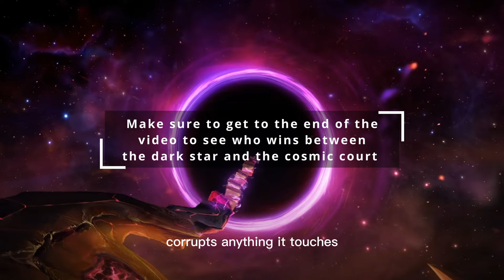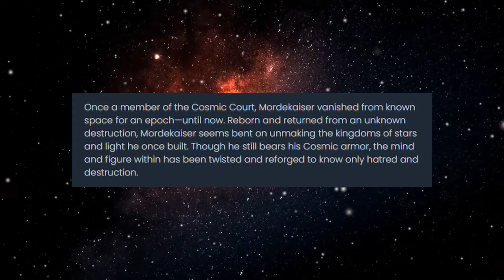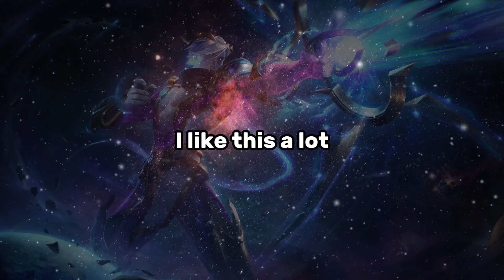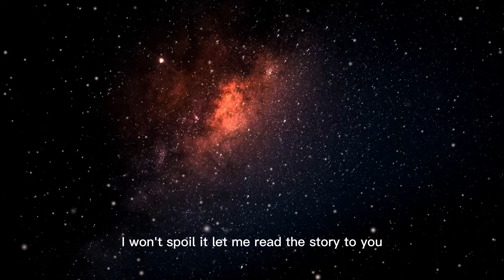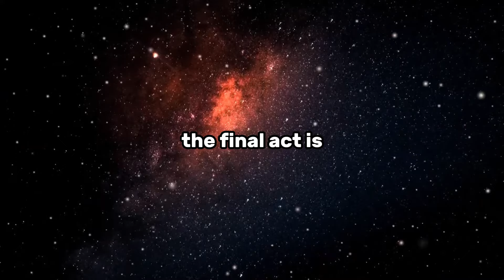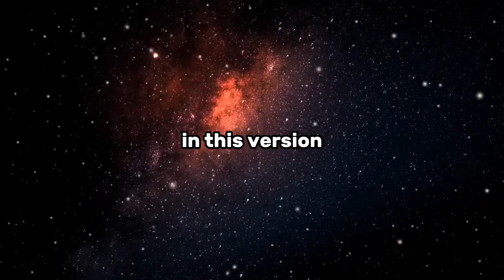The Most Underrated Lore You DON'T Know in League!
The Dark Star skinline lore is so underrated! The ending, the buildup and the characters are so well done. Hopefully in this video I can convince you how good it is :)

00:00 - best intro ever
02:43 - Ambitions Embrace Story
05:44 - Trivia

- Tuesdays (9pm UK time) 👌
- Thursdays (9pm UK time) 🙌
- Saturdays (9pm UK time) ✌️

Artwork for thumbnail: I found it on pintrest with no name to track to.

I have tried my best to credit any artists from any websites. From my knowledge all these pictures are okay to use and sometimes you cannot track the artist for any image. Please message me if you are the artist of any artwork on instagram: imhashchamp and I will add you to the credits for sure :)